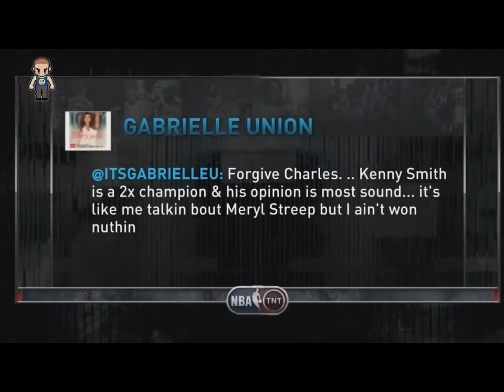Charles Barkley Is A SAVAGE🤯🔥 | VOL.1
Charles Barkley Is A Savage!! Always roasting people and telling it like it is.